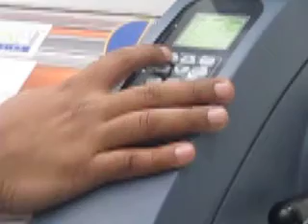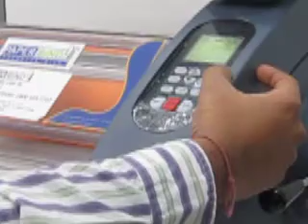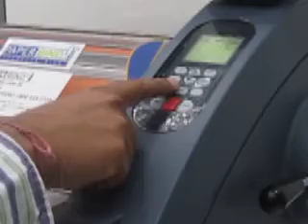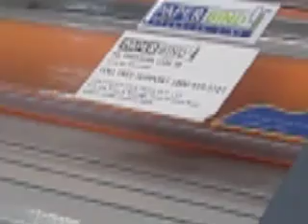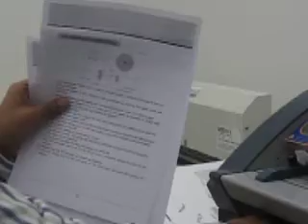PB. Pressure Lam: Installation Video (Hindi Version) [PART - I]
Learn how to install your PB.Pressure Lam (Lamination Machine) [PART - I]